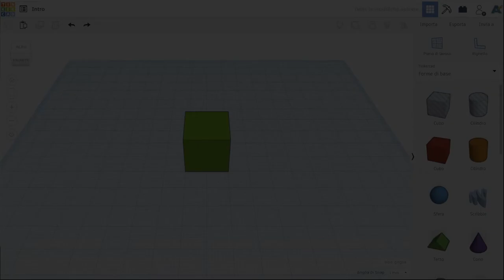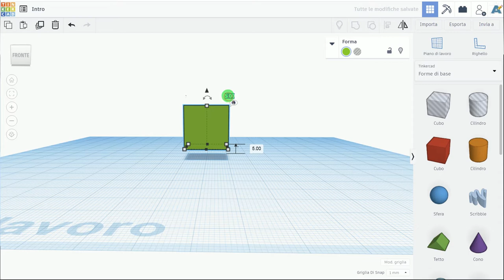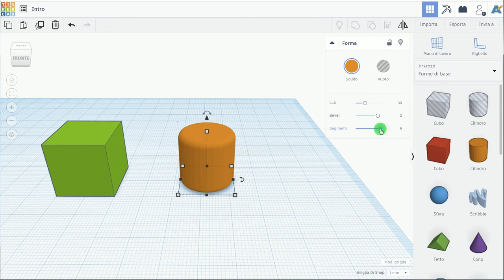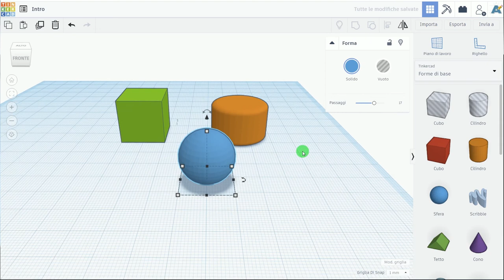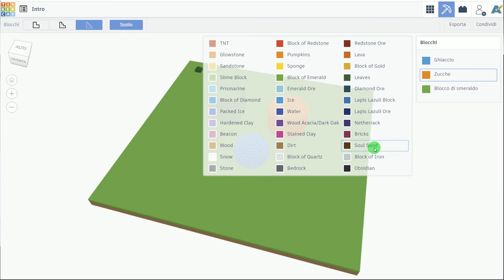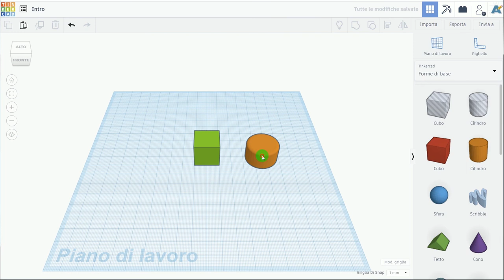Tinkercad 04: Modifica avanzata degli oggetti ed esportazione Minecraft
Utilizzo di Tinkercad: Software semplice per realizzare oggetti 3D, che possono essere stampati o esportati in Minecraft. In questa puntata si parlerà degli strumenti di modifica avanzata degli oggetti e dell'esportazione del file per Minecraft.